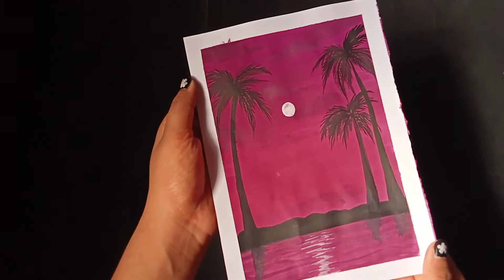easy beach sunset painting tutorial//painting//beach//sunset 🌆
Hello lovely peoples today I am paint a beach sunset painting for you all I hope you all like the Vedio.

material required
A5 sheet
doms watercolor
thin round brush 3
a flat brush
tape

thankyou 💜

my username @anshikart10 💜